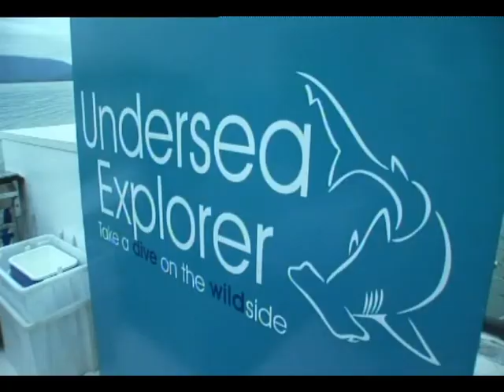Climate Witness - Meltdown Australia - Part 2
WWF Climate Witness, John Rumney, Australia.